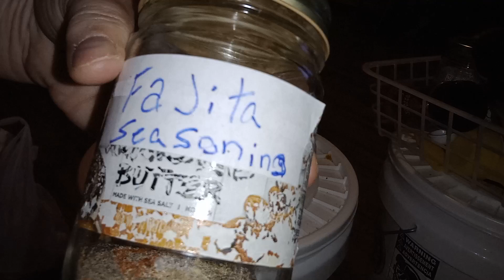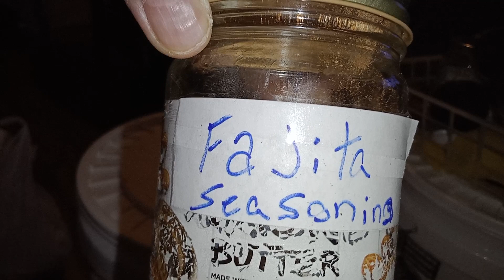Fajita Seasoning, Tawynia's Home Cooking 09/05/23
Tawynia Ronnie Fugate